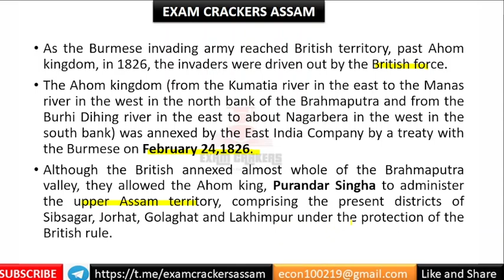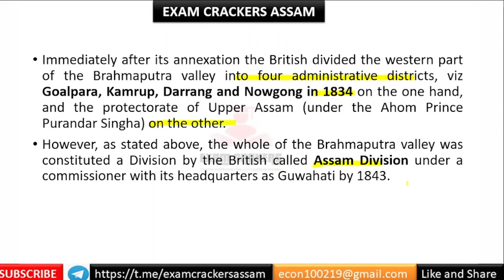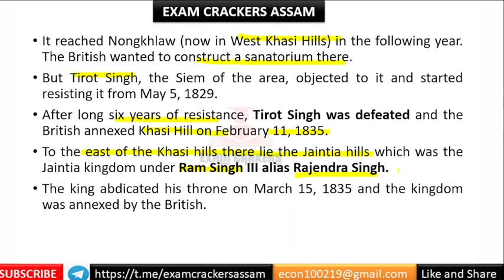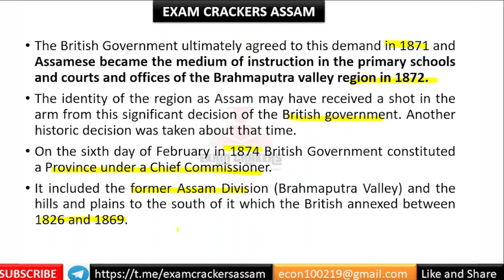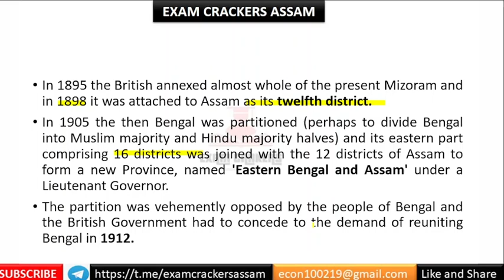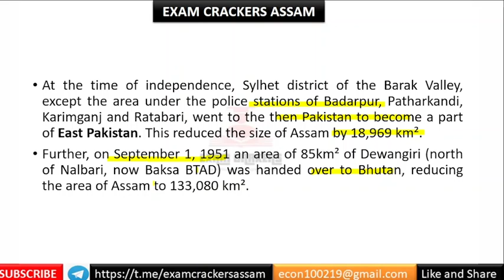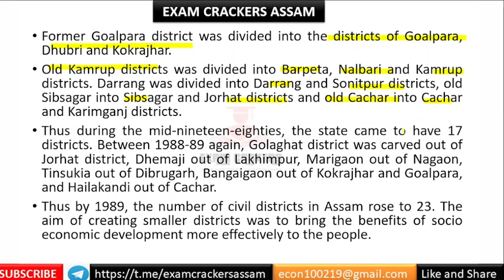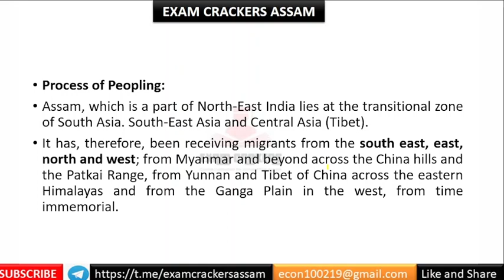Ch-1-Introduction- Assam Geography(Part 2)- by Taher& Ahmed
Join Dipshikha Buragohain’s community

Unacademy - lets crack it!
Join Dipshikha Buragohain’s community and join learners across India to crack Assam PSC exams

Exam preparation Group for Assam Competitive Exam